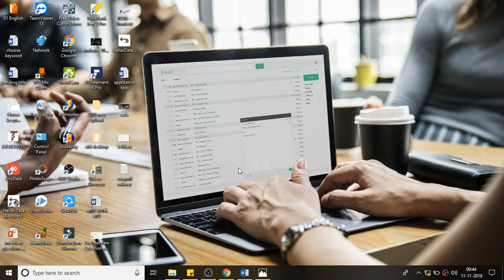waiter interview questions and answers - waiter interview questions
Hello Friend in that video we explain about waiter interview questions and answers - waiter interview questions explain in simple way for specially those who want to achieve great success in job career to grab best position .
..👍! Hope you like our videos. Thanks lot..!! Please visit our videos below🥳 :-